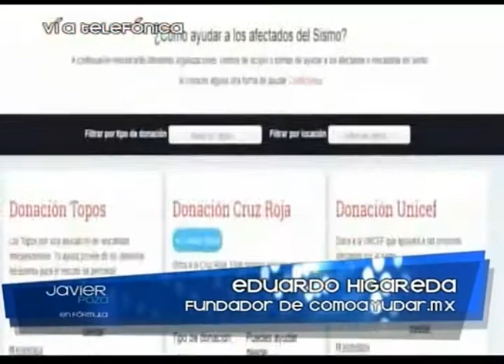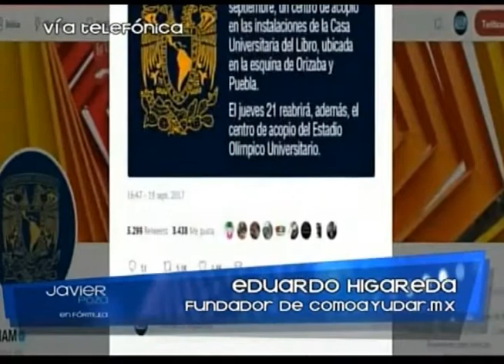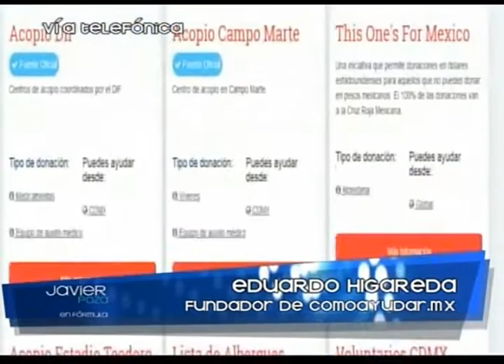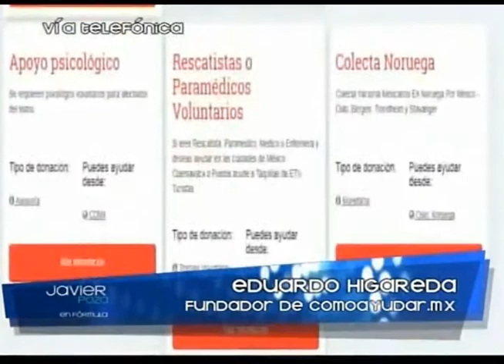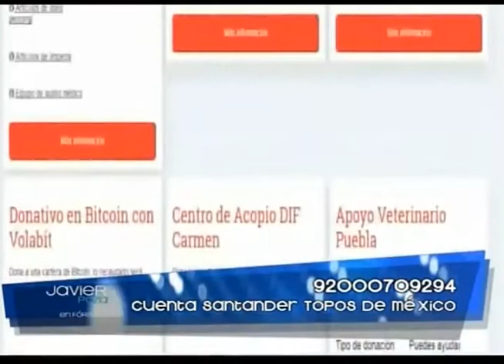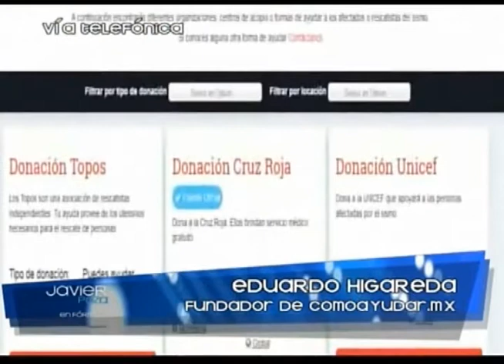Lanzan portal "comoayudar.mx" para apoyar a damnificados por sismo. Con Javier Poza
Grupo Fórmula

Debido al sismo del pasado 19 de septiembre se puso en marcha esta plataforma que reúne en un solo lugar, toda la información referente a los centros de acopio, campañas y otras herramientas de ayuda que se han implementado en todo el territorio nacional.